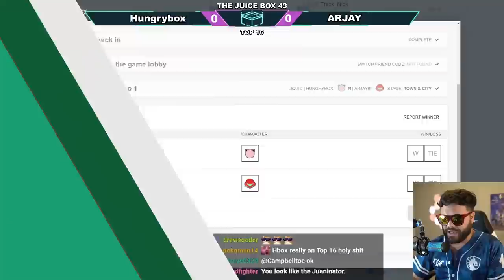So I fought my first Kazuya in bracket...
Here it is everyone, the character everyone has been worried about. AND I MAIN JIGGLYPUFF, ONE OF THE LIGHTEST CHARACTERS IN SMASH ULTIMATE - and you expect me to fight against Kazuya?? Everything on the line, here's the first tournament set against him.